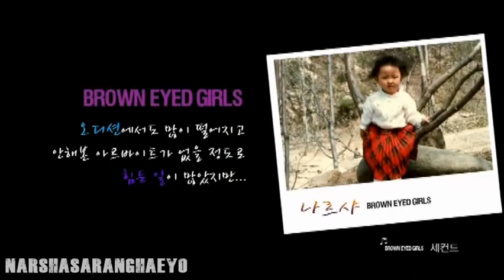INTERVIEW-NARSHA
D.2 Interview-narsha cut